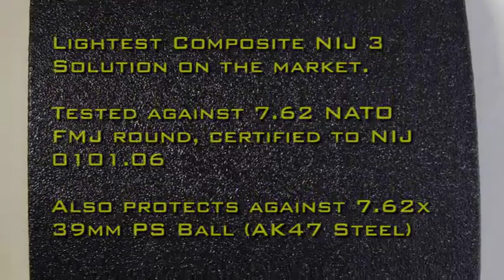Hardwire Body Armor Certification Testing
Hardwire Body Armor certification testing - H.P. White Laboratories.